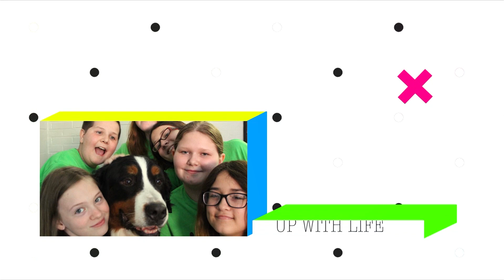Up With Life 2022